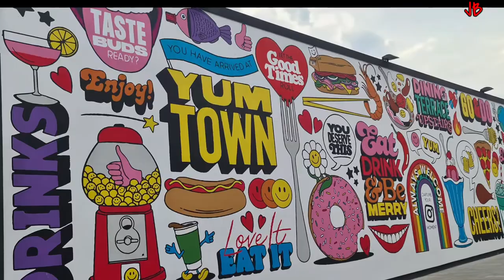London Designer Outlet Wembley Park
London Designer Outlet is a semi-outdoor shopping centre in Wembley in the London Borough of Brent. Located on Wembley Park Boulevard adjacent to both Wembley Stadium and The SSE Arena, it opened in 2013 as the first outlet centre in Greater London. Wikipedia